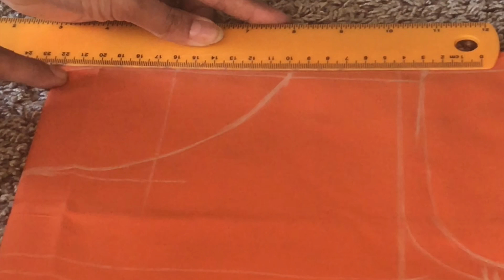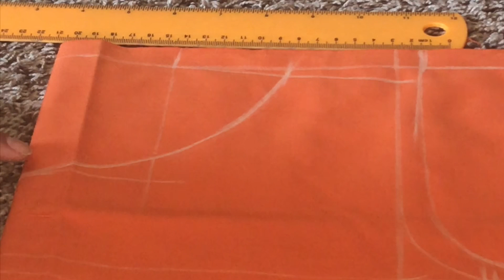Boat Neck Cutting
How to make and cut a boat neck. for kurta and blouse with or without lining